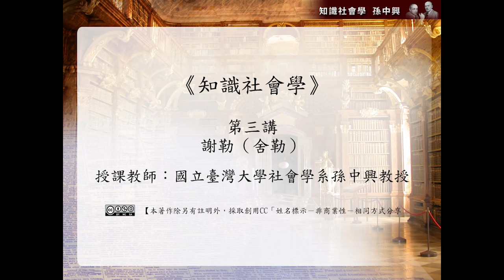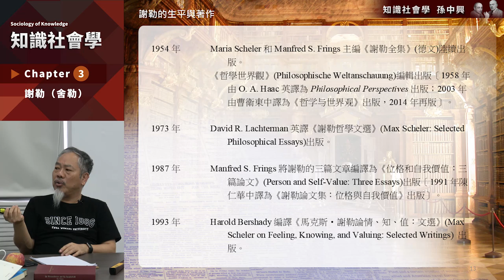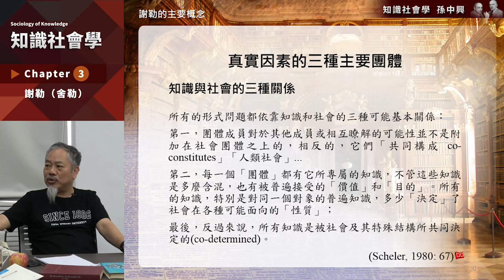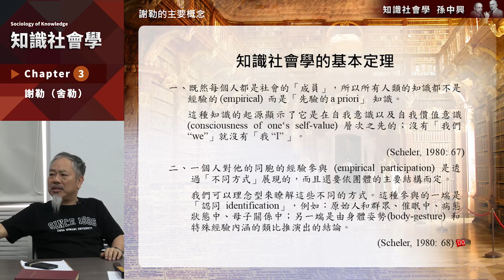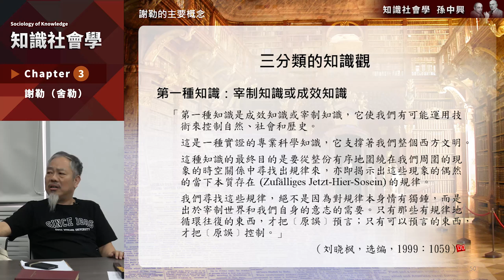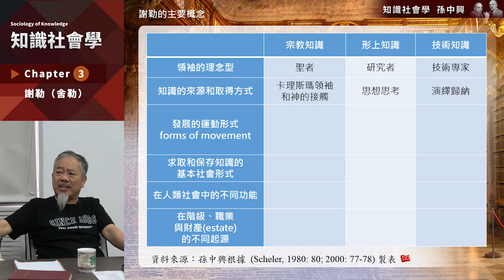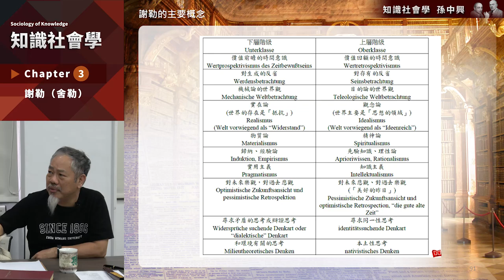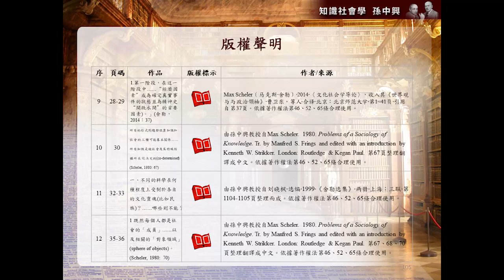知識社會學 03. 謝勒(舍勒)